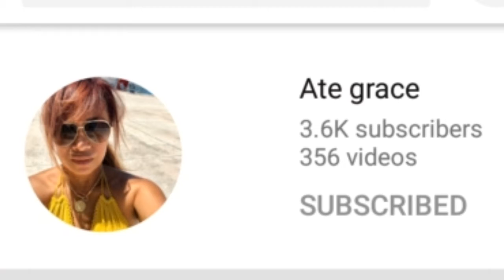Pasasalamat sa mga nag support#